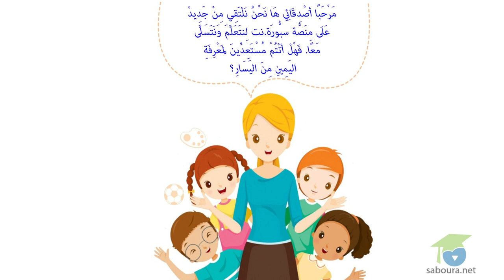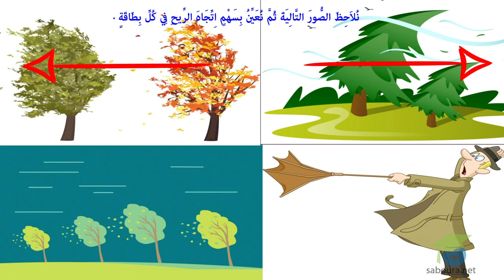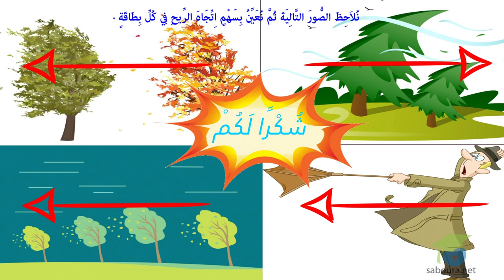ـ الأَنْشِطَة الإيقَاظِيَّة العِلْمِيَّة ـ يمين / يسار